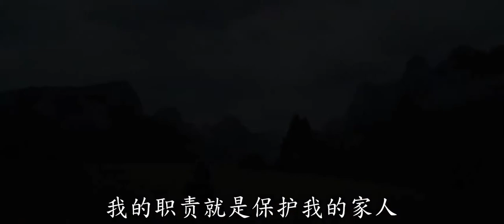[天天电影] 《花木兰》 中文版预告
按了Link后 往下滑 点击"立刻前往"
Click the link, scroll down & click "TAKE ME THERE"